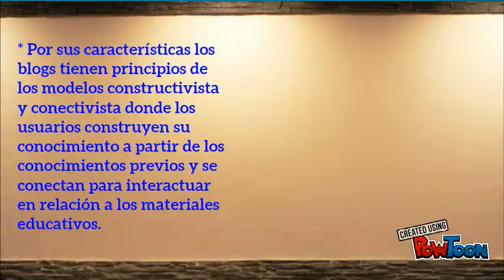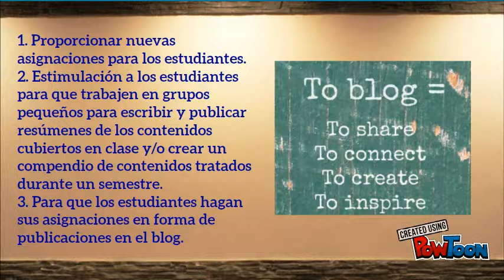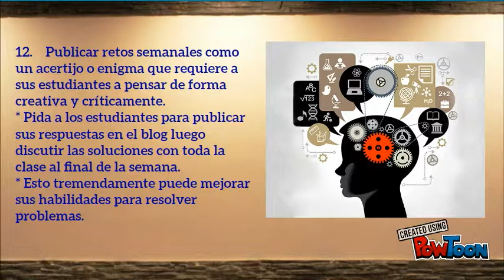ETEG-504, LAB # 2, USO DEL BLOG EN LA EDUCACION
Algunas herramientas educativas como el podcast, wiki y otros tipos de las nuevas tecnologías, ayudan a los blogs a ser usados en el salón de clase entrando comentarios diariamente; también puede ser una herramienta útil para vincular la comunicación entre los grupos de estudio dentro de una clase, de otras clases o incluso escuelas.-- Created using PowToon -- Free sign up -- Create animated videos and animated presentations for free.  PowToon is a free tool that allows you to develop cool animated clips and animated presentations for your website, office meeting, sales pitch, nonprofit fundraiser, product launch, video resume, or anything else you could use an animated explainer video. PowToon's animation templates help you create animated presentations and animated explainer videos from scratch.  Anyone can produce awesome animations quickly with PowToon, without the cost or hassle other professional animation services require.